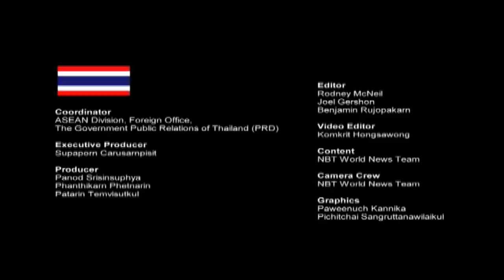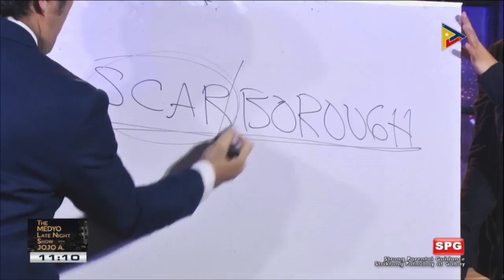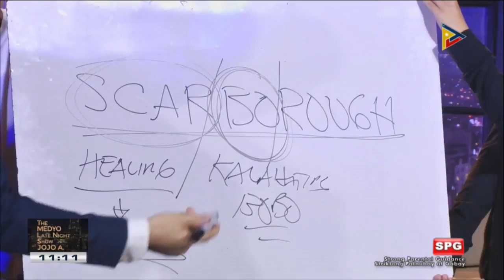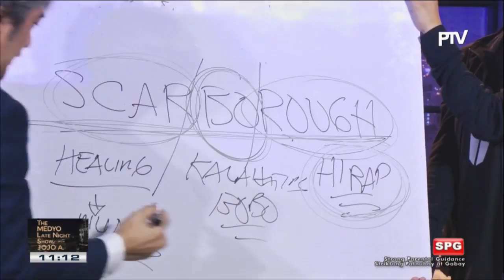The Medyo Late Night Show with Jojo A. (Part 1)